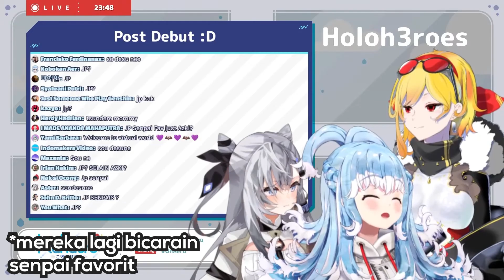Kobo coba niruin opening sama ketawa nya pekora